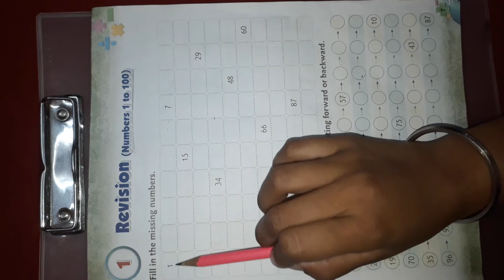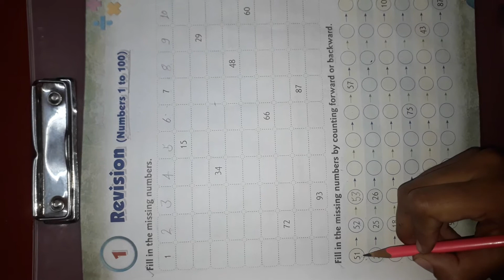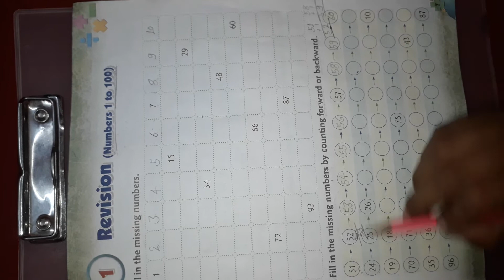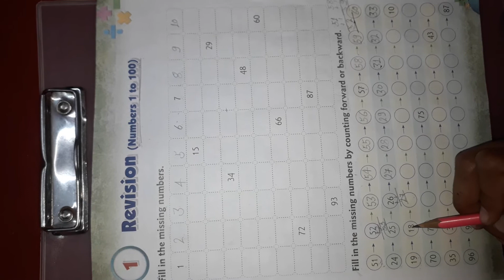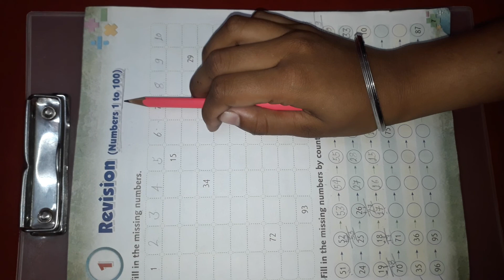Lecture 3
Missing numbers